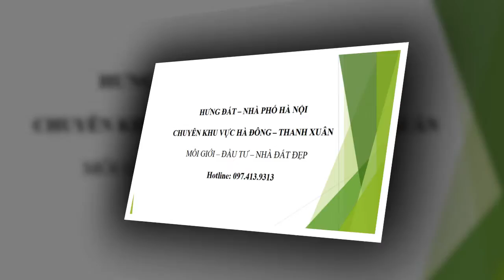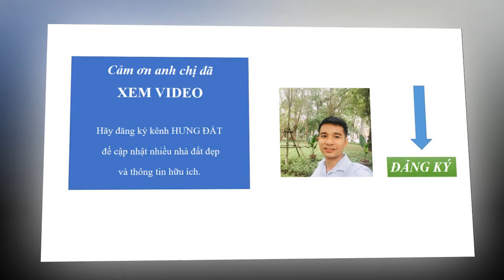LÔ ĐẤT DỊCH VỤ CẠNH BẾN XE YÊN NGHĨA - MẶT ĐƯỜNG 24M - KINH DOANH - 097 413 9313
+ Vị trí thuộc khu phân lô dịch vụ sau bến xe Yên Nghĩa quận Hà Đông, mặt đường đôi 24m, tương lai ngay cạnh đường Vành đai 4.
+ Tiện ích gần bến xe, ga tàu điện, 5 tòa chung cư Bộ tư lệnh Thủ đô. Giao thông kết nối với QL6 thuận tiện đi lại.
+ Thông số: 50m2, mặt tiền 5m, mặt đường 24m vỉa hè rộng thoáng
+ Thích hợp mua đầu tư giữ tiền, vừa ở vừa làm văn phòng công ty, kinh doanh
+ Sổ đỏ chính chủ, pháp lý chuẩn
+ Giá bán tốt nhất cho quý khách quan tâm.